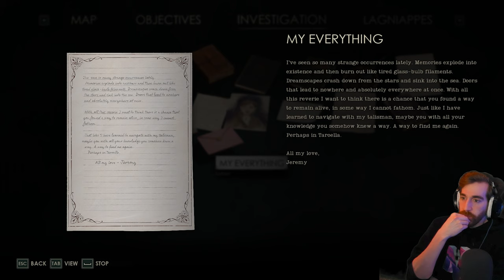Alone In The Dark - Chapter 2 Part 2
This is the second part of chapter 2 of Alone In The Dark. I had broken the game last stream, but we managed to pick it up more or less where we left off. I apologize for the minor audio issues, OBS recently updated and it appears that my noise gates were altered slightly, cutting off the mic too soon.